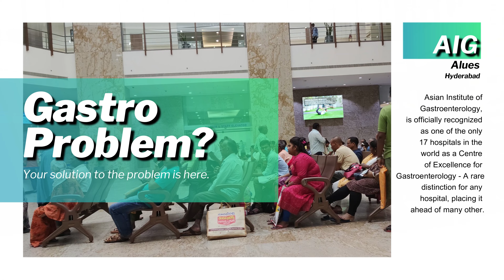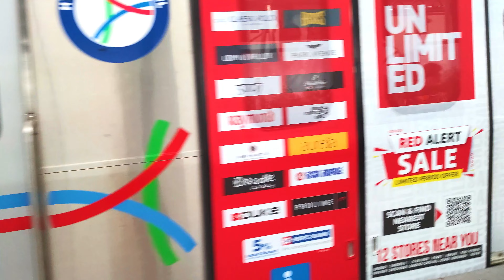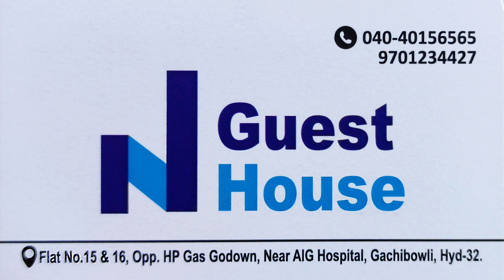AIG Hospital Hyderabad | AIG Hospital in Bengali | AIG Hospital Gachibowli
Topics I Covered In This Video👇

AIG Hospital Hyderabad Gachibowli
total Cost AtoZ
AIG
aig hospital hyderabad
A I G
aig hospital
aig
aig চিকিৎসা খরচ
এআইজি হাসপাতালের চিকিৎসা খরচ
hyderabad hospital
Hyderabad aig treatment cost
aig hospital full information
treatment cost in aig hospital
aig hospital total treatment cost
totat treatment cost in aig hospital Hyderabad
a i g hospital hyderabad
aig vlog
hyderabad aig vlog
পেটের চিকিৎসার সেরা হাসপাতাল
best hospital for gastro
aig hospital test cost
endoscopy cost in aig hospital
treatment cost of aig hospital Hyderabad
aig new hospital
aig hospital treatment cost
total cost atoz
aig
aig hospital hyderabad
aig hospital
aig
aig চিকিৎসা খরচ
aig vlog
hyderabad aig vlog
aig treatment cost

পেটের যেকোনো সমস্যা বা Gastro Problem এর জন্য এখানে ওখানে চিকিৎসা না করিয়ে আমরা সাধারণত ছুটে যাই AIG Hyderabad এ যেটি ভারত তথা এশিয়ার আছে বড় Gastroenterology Hospital যার সম্পূর্ণ কথাটি হলো Asian Institute of Gestroentrology Heyderabad.
AIG Hyderabad Gachiwoli তে অবস্থিত। এই হসপিটালের স্থাপক হলে Dr. Nageshwara Reddi.
ভিডিওতে পশ্চিমবঙ্গ থেকে কিভাবে যাবেন এবং কম খরচে থাকবেন সব জানানো হলো।

দ্বিতীয় ভিডিওতে হাসপাতাল এবং তাতে খরচ সম্পর্কে সম্পূর্ণ তথ্য তুলে ধরবো।